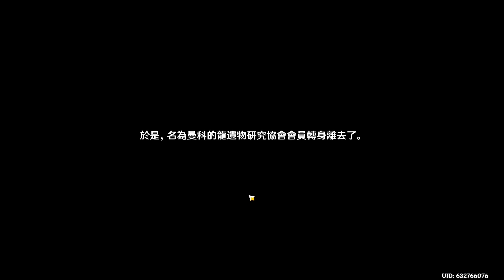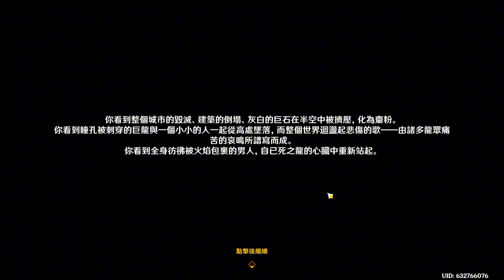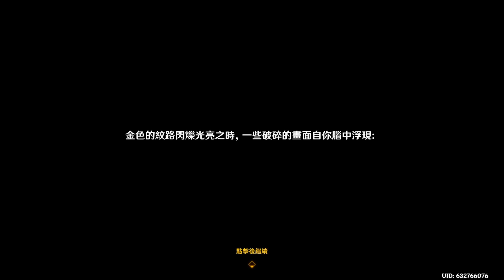原神 5.0版本 長篇世界任務「在應許與遺忘之間」劇情流程 (堅岩隘谷94%~100%)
原來100%的關鍵在這個從萬火之甌接到的任務...總之有達成100%真是太好了
0:00「勇敢者的儀式」
13:56「自過往的啟示」